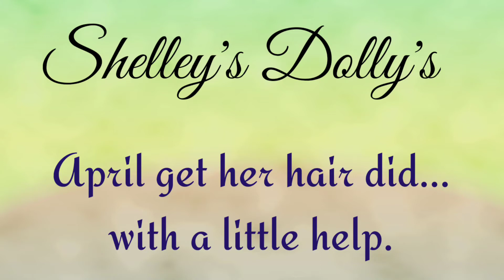its a hair kinda day 😂